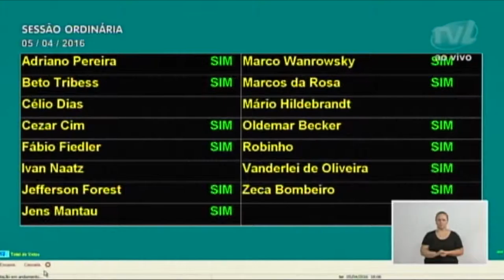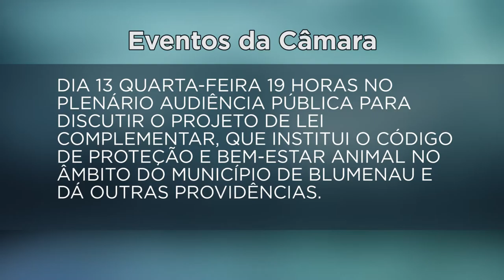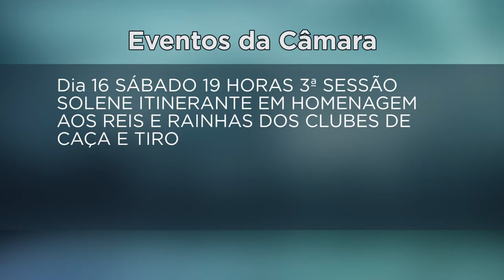Câmara no AR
O Câmara no AR é um novo programa da TVL com informações das atividades do legislativo.